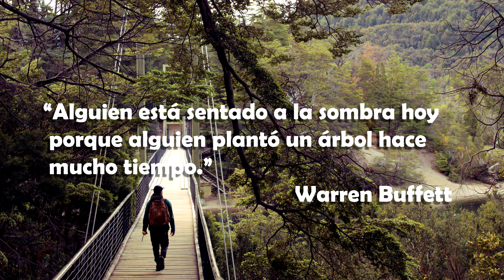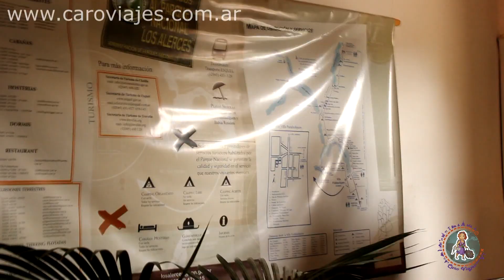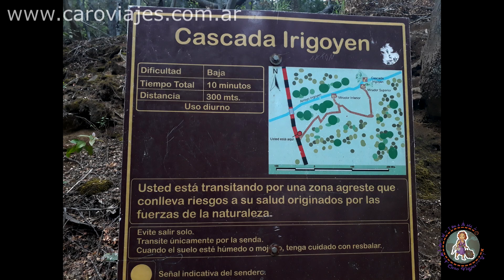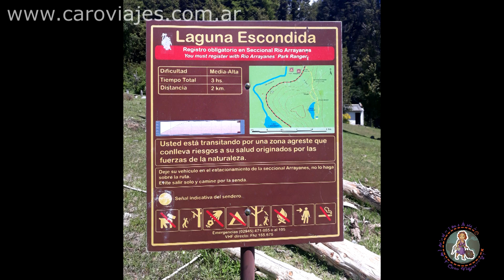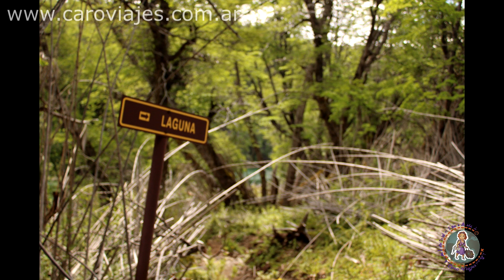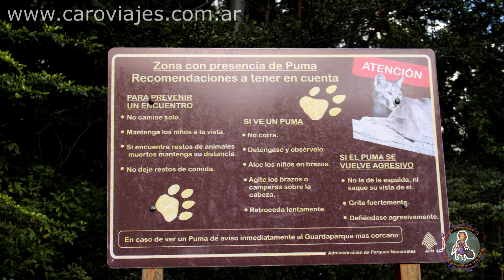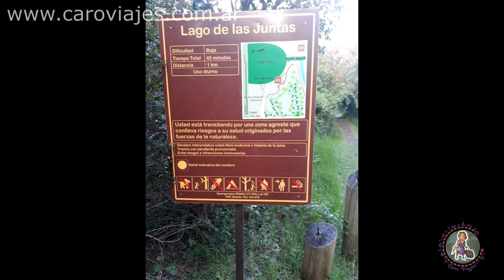patagonia video #6: Visita al Parque Nacional Los Alerces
Noviembre 2021, Estuvimos en el Sur Argentino, la patagonia argentina, recorriendo: Bariloche, El bolson, Esquel, Trevelin, Villa La Angostura, San Martin de los Andes y Villa Traful, un total de 15 días.. nos acercamos a los glaciares, subimos montañas, cerros, hicimos trecking y paseamos por las ciudades.

Seguimos en Esquel, En Este video te contamos por nuestro paso y día completo al Parque NAcional Los Alerces, donde entramos por Trevelin e hicimos los ssenderos: Cascada Irigoyen, Laguna escondida, Pasarela y Lago Verde, todo hermoso!!
Mi nombre es Carolina, soy de Argentina y soy fanática de Disney, Harry Potter y los viajes (a cualquier destino).
Paso unos links de compras por si les sirve, algunos de los links son links afiliados, significa que si compran algo yo recibo un pequeño porcentaje y a ustedes no se les cobra nada extra!!.

Cámara Canon EOS Rebel T7
Cámara GoPro Hero5 Session
Kit go pro